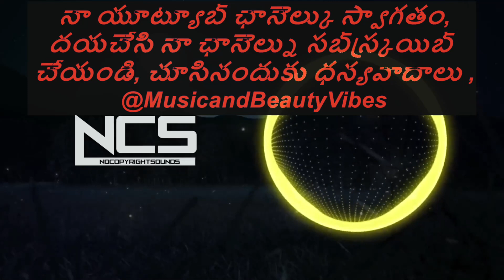Jim Yosef - Firefly pt. II [NCS Release]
Jim Yosef - Firefly pt. II (ft. STARLYTE) [NCS Release] nocopyrightsounds copyrightfree @MusicandBeautyVibes